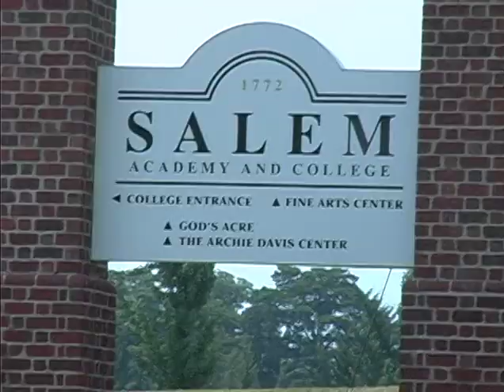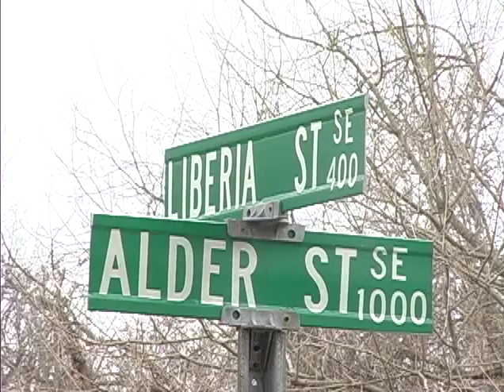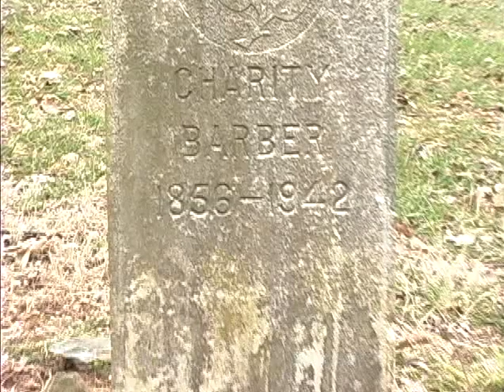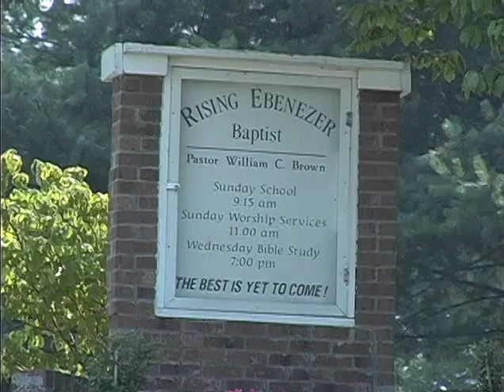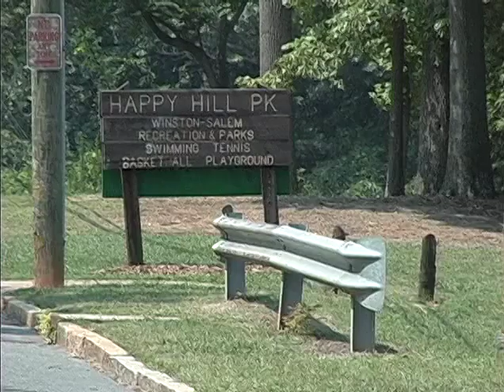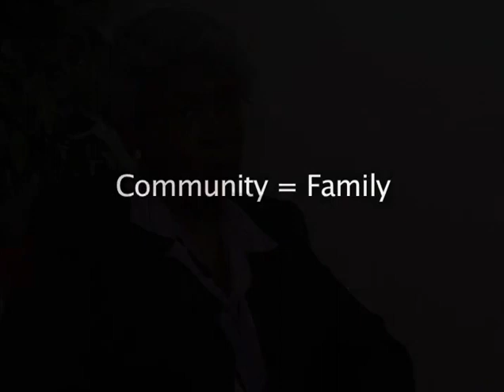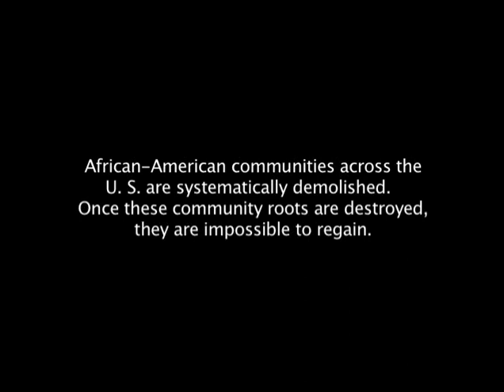Pride and Dignity On The Hill - Happy Hill Documentary (2006)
Historic Happy Hill is the first designated community for formerly enslaved people to buy land in Winston-Salem, NC.  In 1872, Ned Lemly bought the first lot in of land in Happy Hill from the Moravian Church in Old Salem.
Another pioneer in this historic community was Mr. Wade Bitting Sr., a community activist who was responsible for getting mail delivered directly to their homes and the Wade Bitting, Sr. Bridge over Salem Creek.